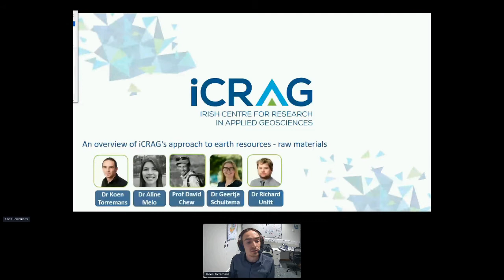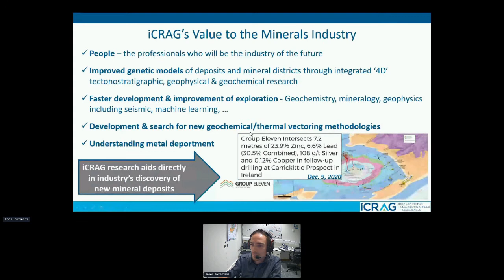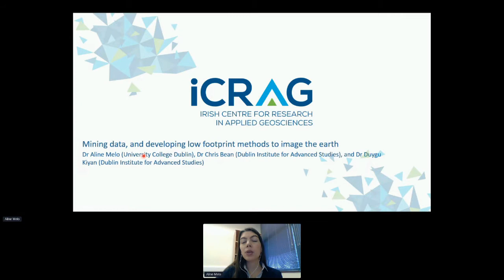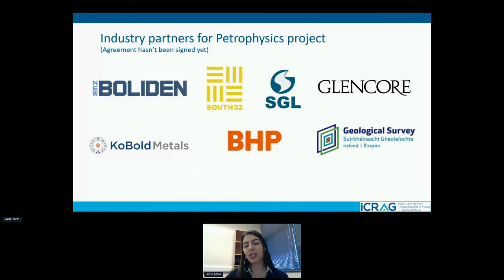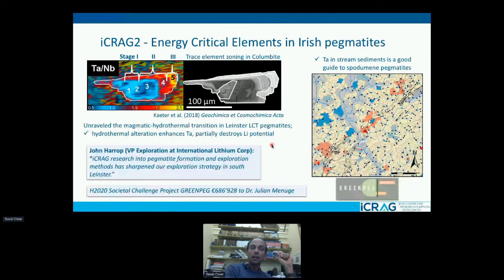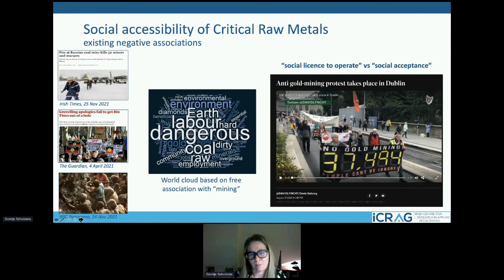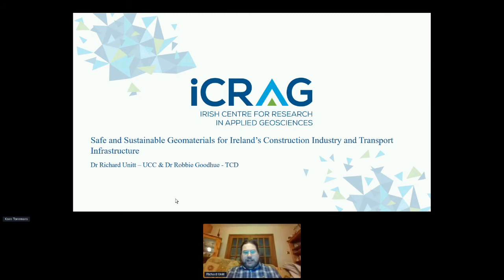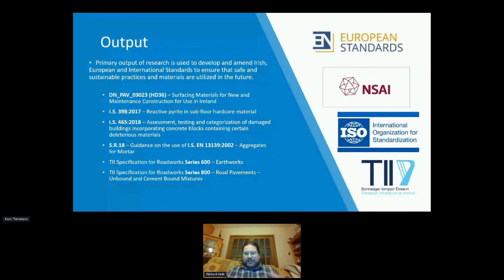Earth Resources - Minerals breakout session at iCRAG2021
This session explores iCRAG's approaches to securing an environmentally sustainable, and efficient supply of raw material resources, in Ireland and across the globe.

Running order:
- Securing an efficient supply of mineral resources - Dr Koen Torremans

- Mining data, and developing low footprint methods to image the earth - Dr Aline Melo

- Raw materials to enable the energy transition - Prof. Dave Chew

- Responsible decision-making in earth resources - Prof. Geertje Schuitema

- Safe and sustainable geomaterials for construction and roads - Dr Richard Unitt

iCRAG2021: Resources for a Sustainable Society was a virtual research showcase of the Centre’s achievements and impacts since our establishment, and highlighted the new directions and research areas that the Centre will undertake in the coming years.  The event took place on December 2nd, 2021.